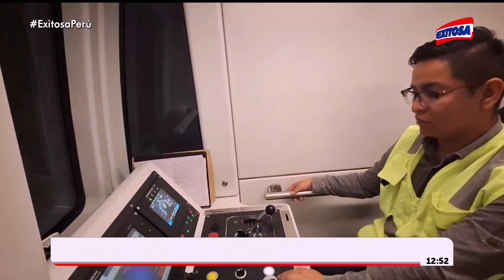🔴🔵Santa Anita: Exitosa realiza recorrido dentro de la Línea 2 del Metro de Lima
Equipo de Exitosa realiza recorrido dentro de la Línea 2 del Metro de Lima. El servicio empezará a funcionar en diciembre.

Exitosa Perú
"Exitosa: La voz que integra al Perú"

Corporación Universal